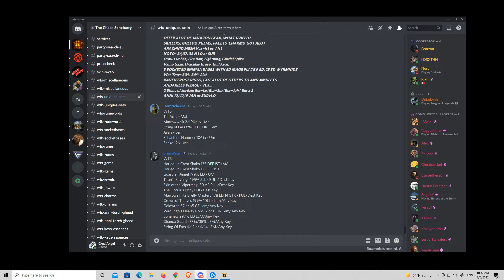Diablo 2 Resurrected - Crazy Hell Chaos Runs 2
暗黑破坏神II：狱火重生